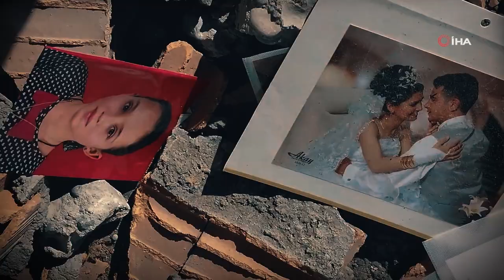Kahramanmaraş Depremi’nin Acı Dolu Dersleri - Mavi Kadın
Asrın felaketi Kahramanmaraş depreminin hayatımıza bıraktığı enkaz yığınlarını anlatacak cümleler hala boğazımıza düğümleniyor. 1 yıl geçti ama acısı taptaze!

Soğuk betonun altında sönen hayatlar, yakınlarının cansız bedeniyle vedalaşmak zorunda kalanlar, yarım kalan umutlar, hayaller…

Anneler, çocuklar, babalar, dedeler, nineler… Kim varsa canından, ciğerinden bir parçasını enkaza veren, taptaze acılarına henüz ‘dönmeyecekler’ diyemedi.

Umutlu bir bekleyiş de değil, çünkü içten içe biliyor ki hırs, hırsızlık, ihmalkarlık, yaşam tünellerinin üzerine çöktü! Yine de çalan kapı, bir fotoğraf, küçük bir eşya, son sözler; gülüşler, şakalar, arafta tutuyor onları.

Hırsızlığın, ihmalkârlığın üzerine çöktüğü acıya ‘keşkeker’, ‘öyle değil de böyle yapsaydık’lar da eşlik ediyor mutlaka.

Sadece felaketle hayatları altüst olanlar değil, 80 milyon da bugün arafta bu duygularla… Asrın felaketinde öğrendikleriyle…